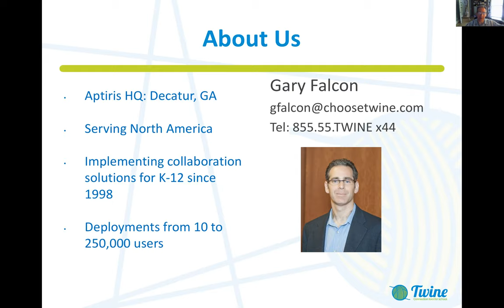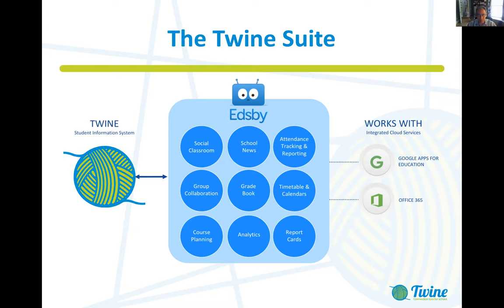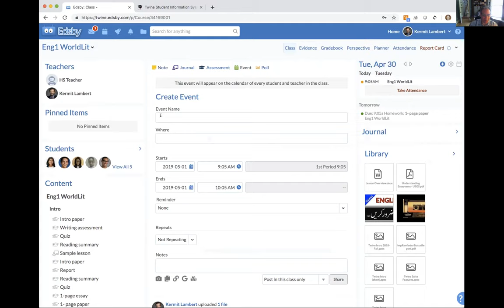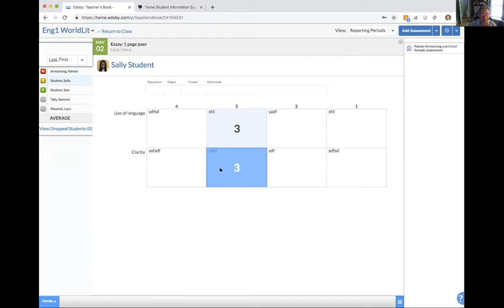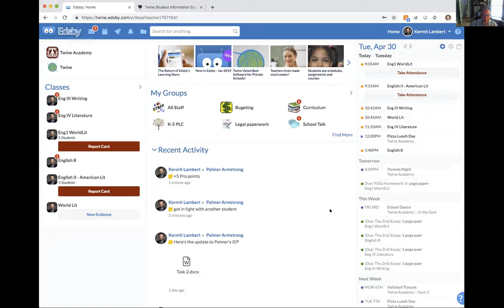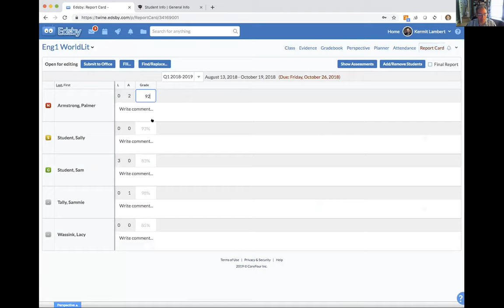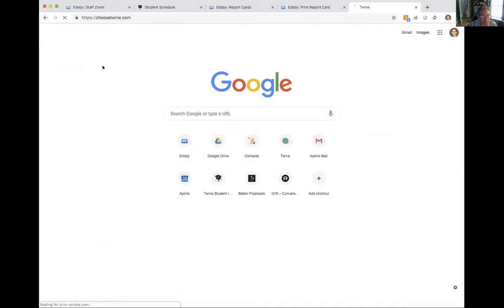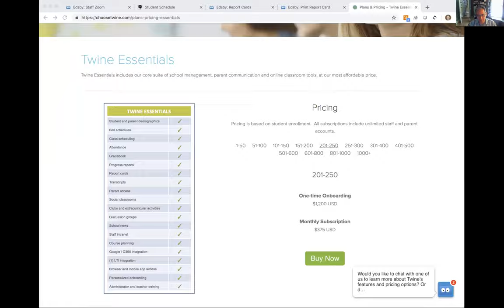Edsby/Twine demonstration ANC 2019-04-30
Demonstration of Edsby for ANC as replacement for Engrade